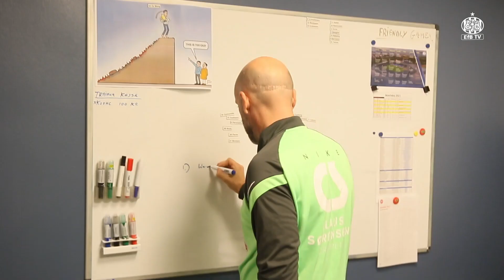Tæt på: Roland Vrabec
Kom helt tæt på EfB's cheftræner Roland Vrabec og lær tyskeren bedre at kende.